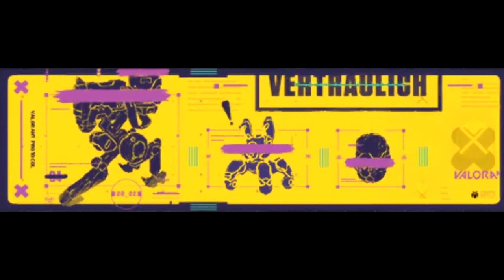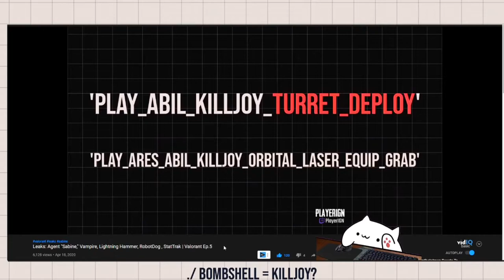BOMBSHELL LEAK | NEUER AGENT - 12. Agent Killjoy bestätigt VALORANT | FEYKS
Wie schon vermutet wurde im Battlepass der neue Agent geteased. Bombshell aka Killjoy wird als 12. Agent kommen. Wir analysieren welche Fähigkeiten er vielleicht haben wird und schauen uns an, was dafür spricht, dass er als erster deutscher Agent kommen wird. :)